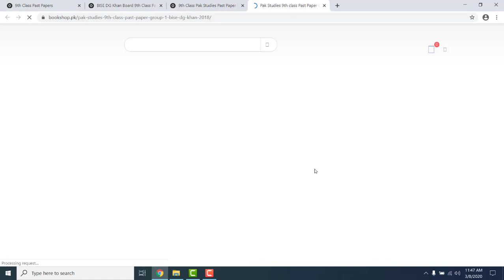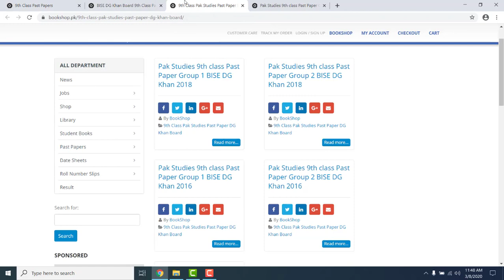9th Class Pak Studies Past Paper DG Khan Board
Now you can read or download 9th class past paper of all boards. Here you can read or download 9th Class Pak Studies Past Paper DG Khan Board.